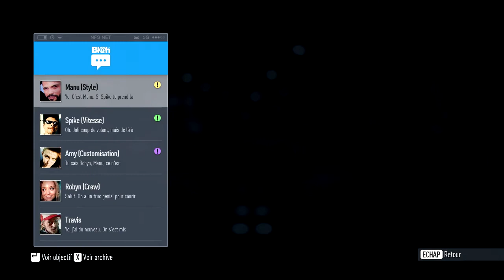[FR]03 - Let's Play - Need For Speed - L'envers du décor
Du bugs, du bugs, du bugs ! Saperlipopette ! Mais on progresse dans l'aventure. Bon j'avoue c'est abusé les bugs là, pas d'inquiétude, j'ai trouvé d’où cela venait, ça sera résolu pour l'épisode 4 :)

/// --- Logiciels utilisés --- \\\